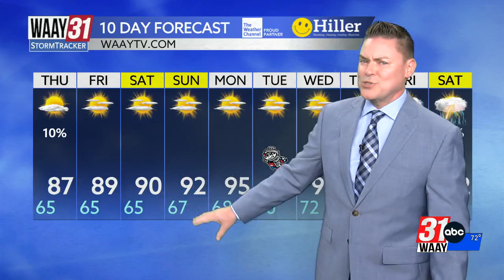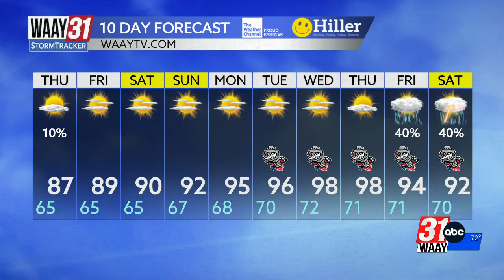Jeff Castle's Wednesday evening weather update 8/21/2024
Summer heat returns next week